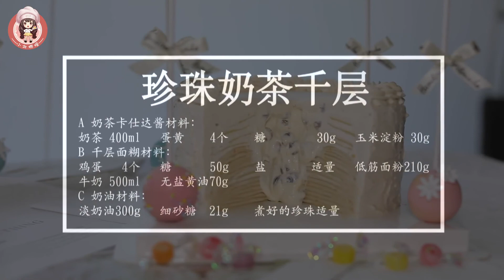珍珠奶茶千层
最近珍珠奶茶辣么火，当然要跟上一波热风，这款甜品做到了珍珠奶茶的精髓，层次感丰富，嚼劲十足。